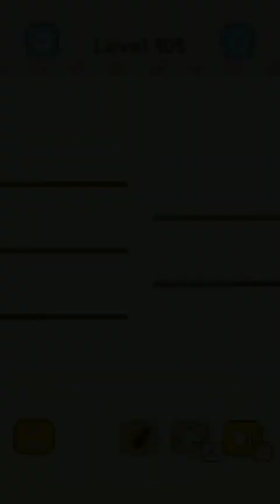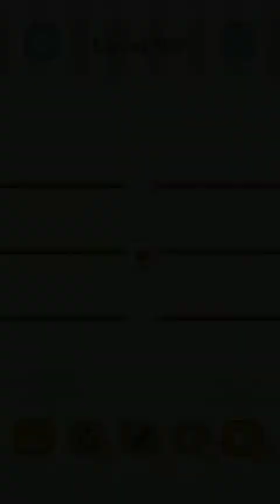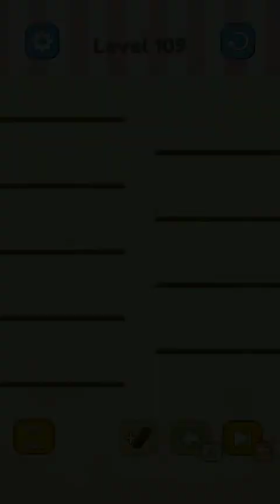Fruit Color Sort Puzzle Level 101 - 110┃Complete Level┃Sorting Games